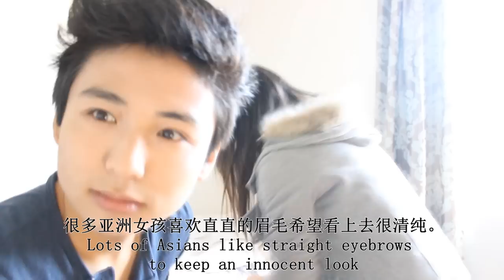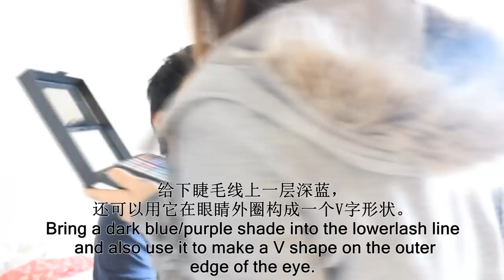Mandarin Project-Make Up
Mandarin project 2014.